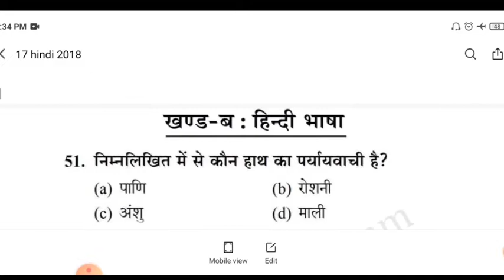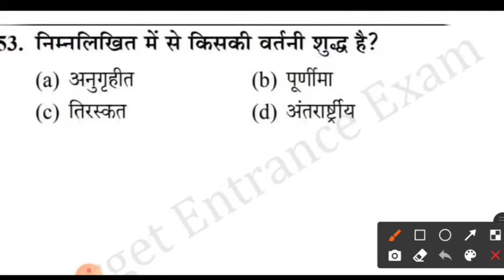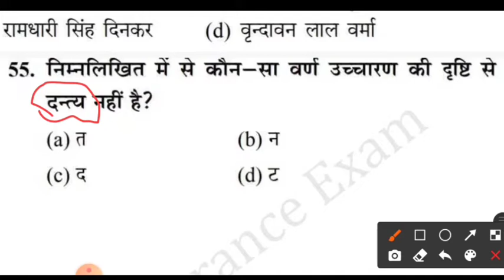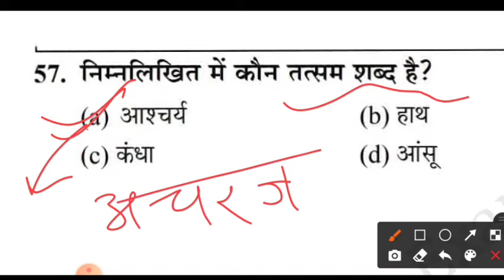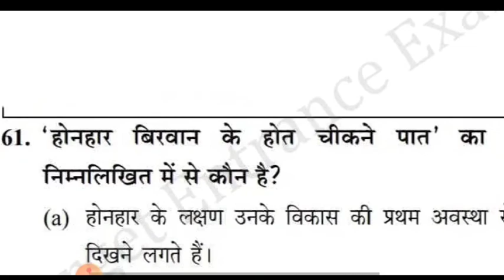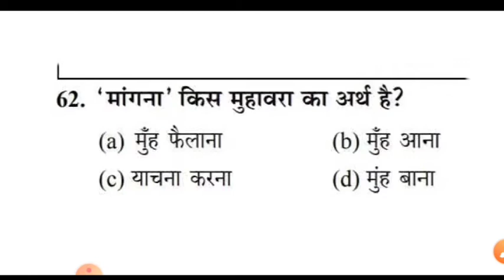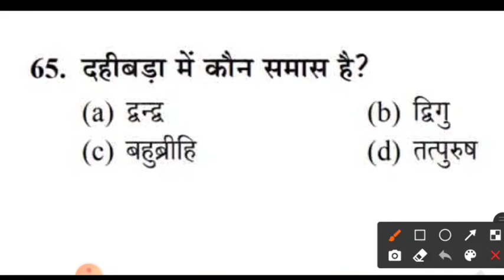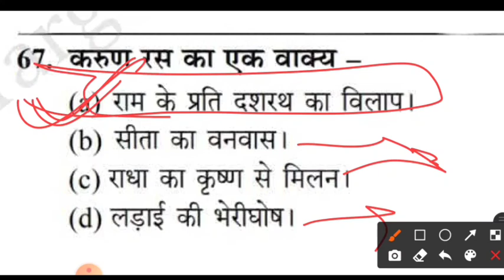up bed previous year questions| up bed hindi questions| up bed 2021 hindi | up bed 2021 preparation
Please Join Our These Telegram Group

1)- specially designed for UP B.Ed entrance 2021(daily quiz and practice sets)
[Already 1500+ Students Joined]

2)- Join Our official telegram channel for download practice sets PDF
Search On Telegram- "Target Entrance Exam"

up bed fees 2021
up bed fees
up bed total addmission fees
up bed addmission fees
How to apply for up bed entrance exam

T_E_E_Bed_Preparation